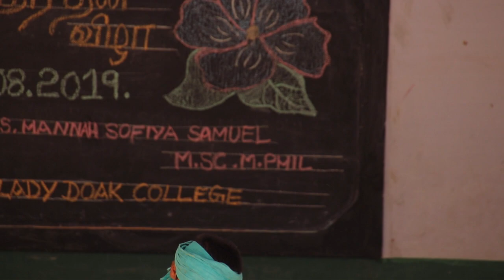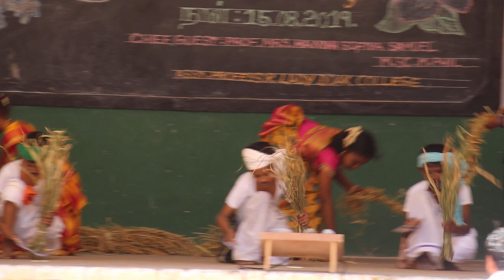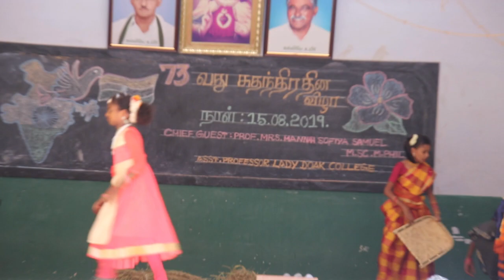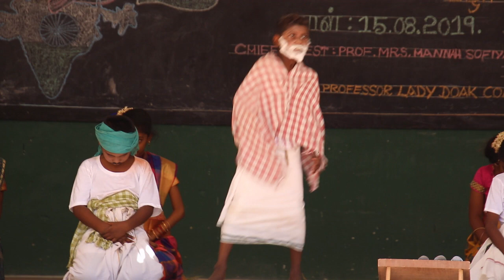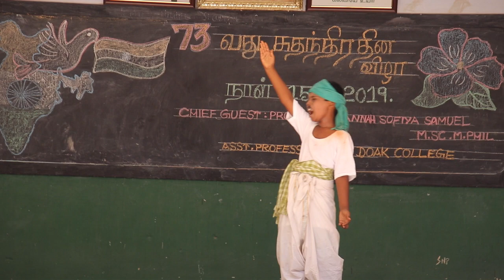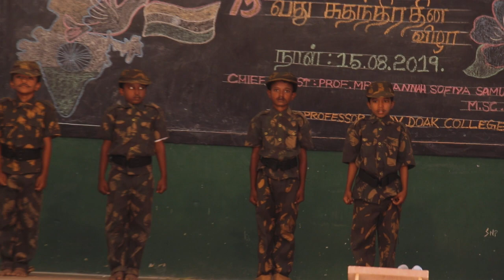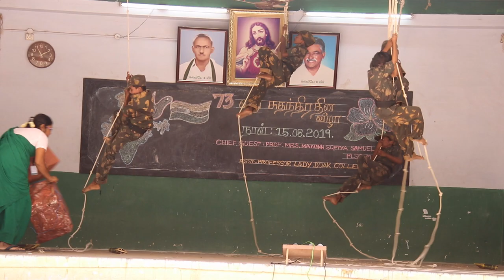Independence Day Celebration 15 08 2019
CHEIF GUEST : PROF SMT. HANNA JOSEPH SAMUEL,  FROM LADY DOAK COLLEGE, MADURAI-